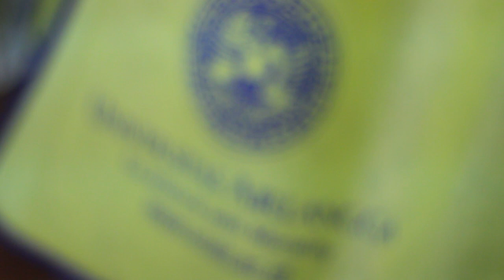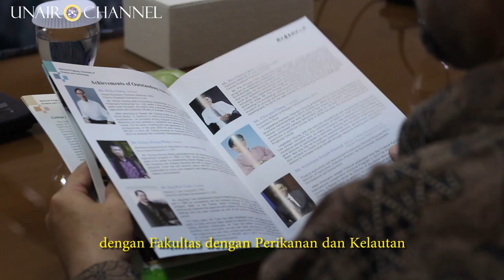UNAIR Perluas Kerja Sama dengan National Pingtung University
Salah satu langkah menuju 500 World Class University (WCU) Universitas Airlangga adalah dengan mengadakan kerja sama bersama universitas bereputasi luar negeri. Untuk mengejar 500 WCU, UNAIR gencar menjalin kerja sama dengan berbagai mitra luar negeri.

Mengenai hal tersebut, Airlangga Global Engagement (AGE) mengadakan pertemuan dengan National Pingtung University Of Science and Technology (NPUST), Taiwan, pada (29/10/19). Pertemuan tersebut bertempat di Ruang Sidang A Kantor Manajemen UNAIR.

Wakil Rektor III Prof. Ir. Moch. Amin Alamsjah, M.Si., Ph.D, menjelaskan bahwa pertemuan tersebut merupakan tindak lanjut dari program kerja sama yang sudah dirilis antara pihak NPUST dan UNAIR, khususnya dengan Fakultas Perikanan dan Kelautan. Program tersebut telah berlangsung satu tahun dengan adanya riset kolaborasi bersama profesor.

“Beberapa dosen dari UNAIR dari Fakultas Perikanan itu lulusan dari sana, dan tahun ini juga kita mengirim satu kandidat Ph.D study di sana,” ujar Prof Amin.

Hasil pertemuan tersebut di antaranya adalah melanjutkan riset kolaborasi, baik dengan Fakultas Perikanan dan Kelautan dan college culture. Selain itu, ada kesempatan kerja sama dengan Fakultas Ilmu Budaya kolaborasi dengan Kantor Pusat Pembelajaran Bahasa Indonesia. Kerja sama akan mendatangkan adjunct professor, asisten profesor, dan kolaborasi konferensi internasional.